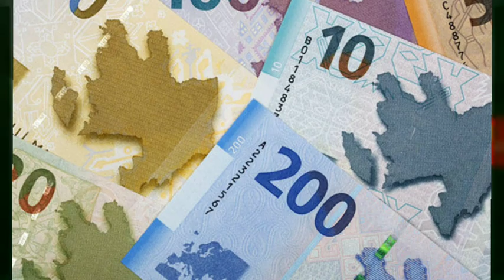RƏSMİ: PENSİYALAR BU QƏDƏR ARTIRILACAQ